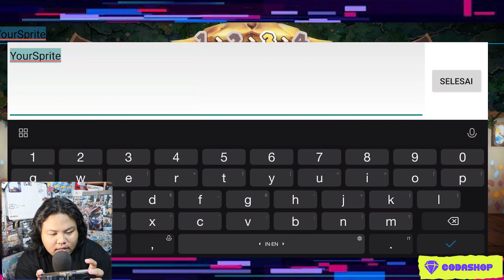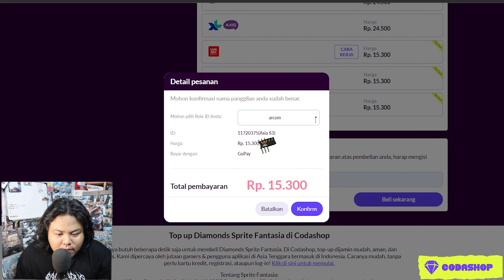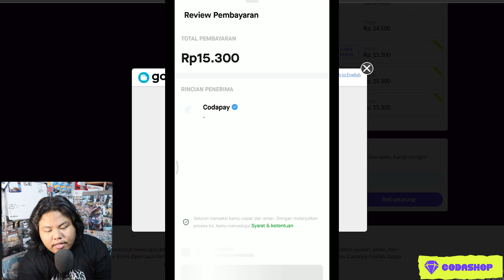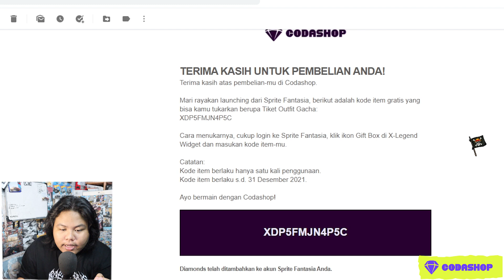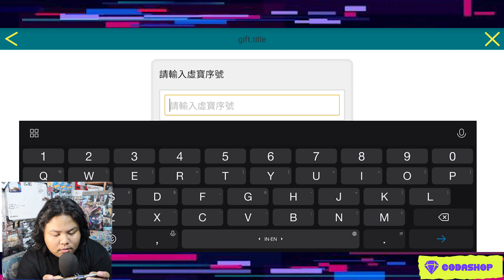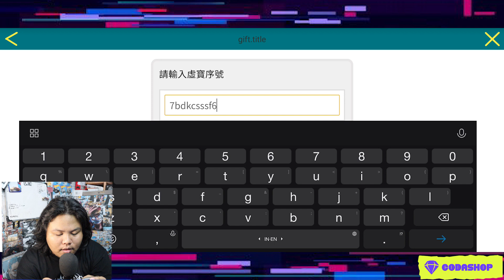😱RILIS!🔥GAME MMORPG BARU DENGAN GRAFIK YG INDAH😍SPRITE FANTASIA-DAN BAGIIN GIFT CODE RAHASIA!🧐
link download nya disini

semua informasi game ada di awal video ,kalo kurang lengkap komen dibawah ,tapi kalo udah lengkap masih nanya berarti itu skip, kasih aku waktu 1 menit tanpa diskip menjelaskan informasi gamenya dan untuk full gamenya ada di akhir video oke :)

(dan ini merupakan konten saya bermain game yang tidak biasa atau bisa dibilang versi mods mmg dan tidak membagikan game modnya jadi saya menyarakan untuk kalian tidak mendownload game versi mod,karena jika kalian belum mendownload game secara normal itu jauh lebih baik,dan saya juga main normal juga kok namanya bmmg,dan untuk bertujuan untuk devpelover untuk meningkatkan sistem keamannya)

🙏Buat kalian yang donasi buat bantu saya beli kursi gaming kalian bisa sawer atau donasi dibawah ini:

karna chanel upload setiap jam 13:00 siang lah dan
sorenya aku main game biasa
gak tau harinya kapan?
oke
Terimakasih

NEXT KITA 100K SUB DITAHUN INI AMIN